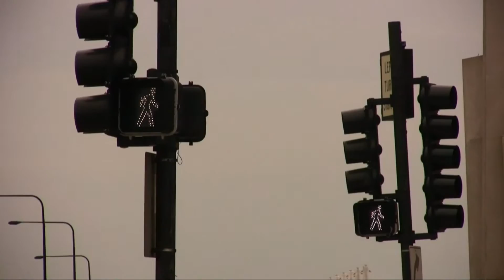Goodbye Chicago (Part 2)